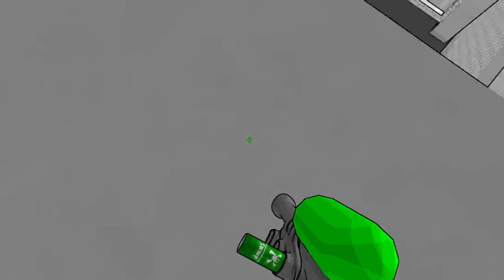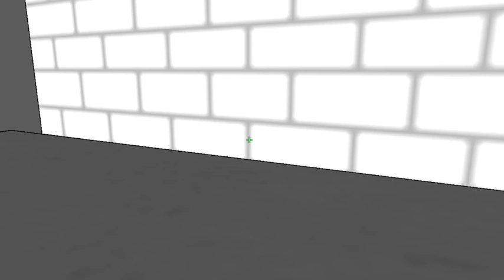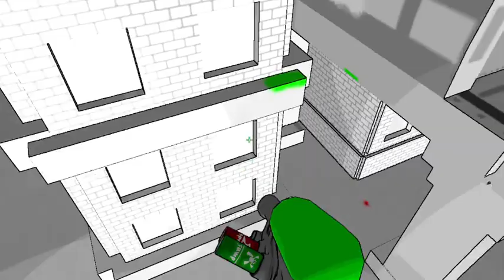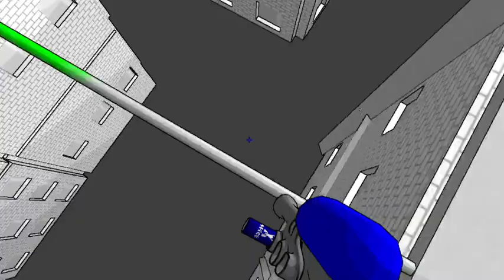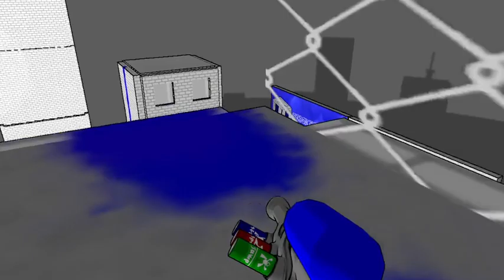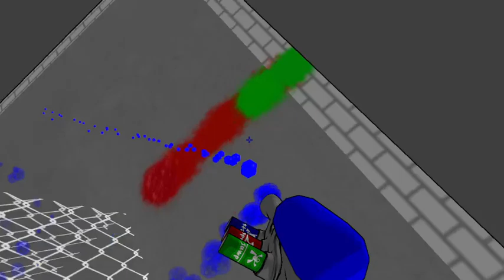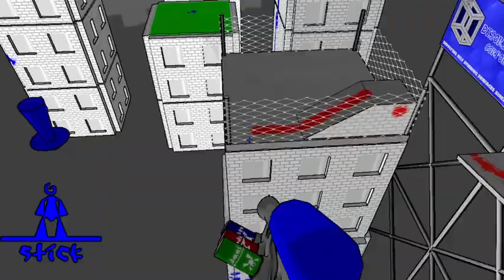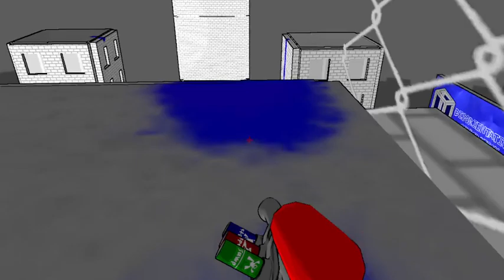Trying To Beat Tag But Failing